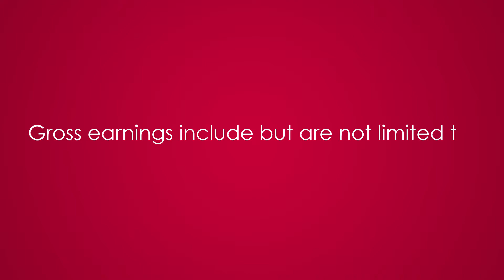Reporting Weekly Earnings